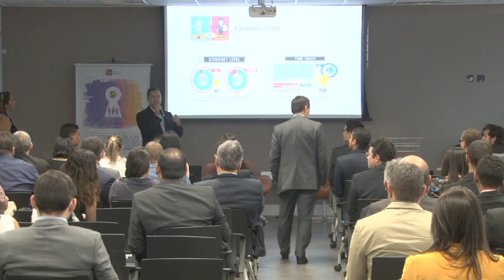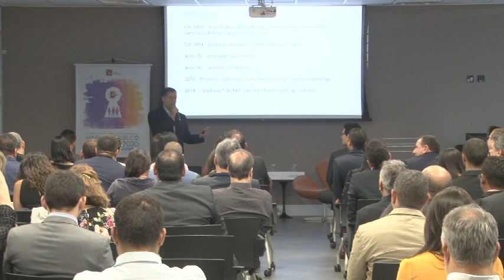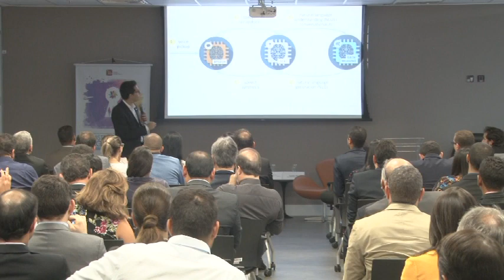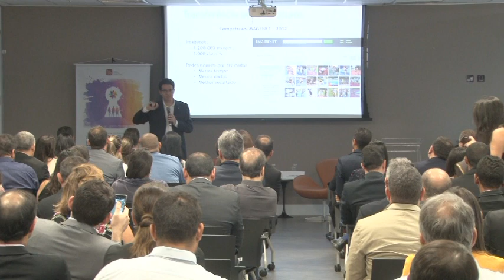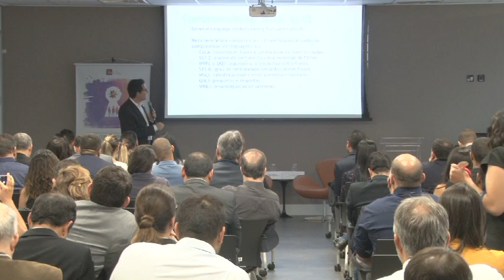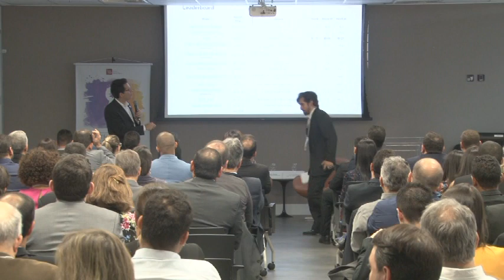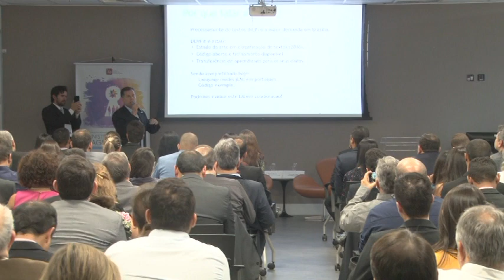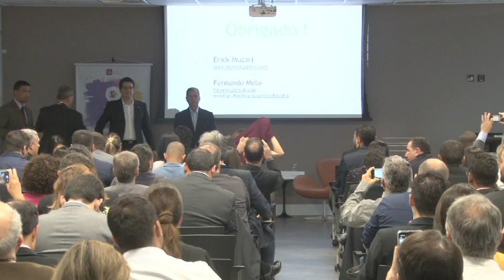Processamento de textos com Inteligência Artificial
Palestra sobre Processamento de Textos com Inteligência Artificial realizada no 10º Congresso de Gestão do MP

Palestrantes:
Erick Muzart, Auditor Federal de Controle Externo (TCU)
Fernando Melo, Analista de Sistemas (Senado Federal)